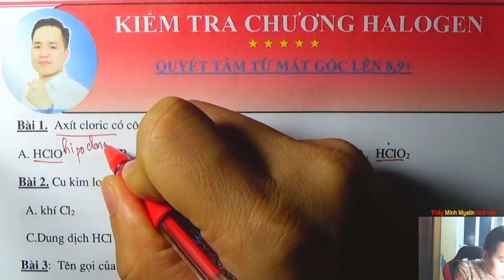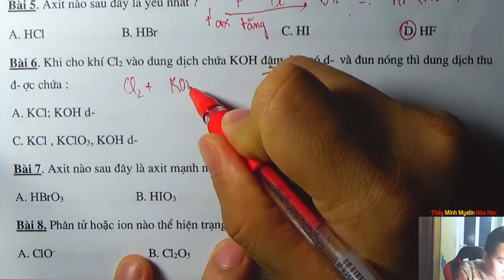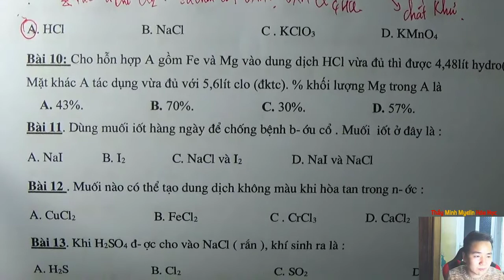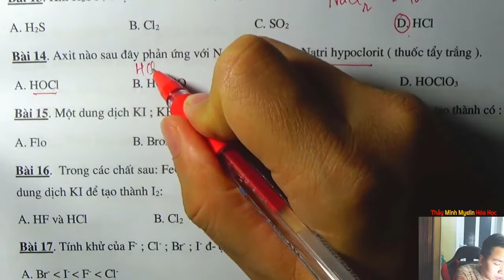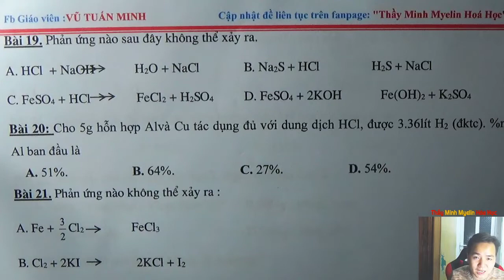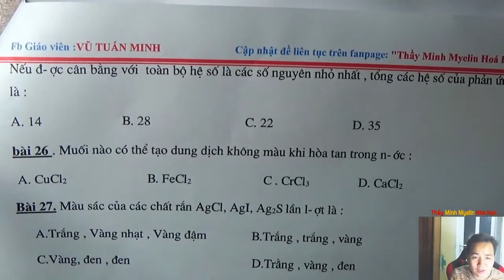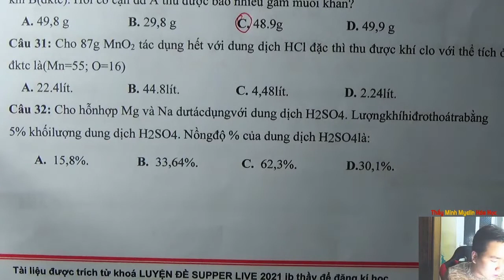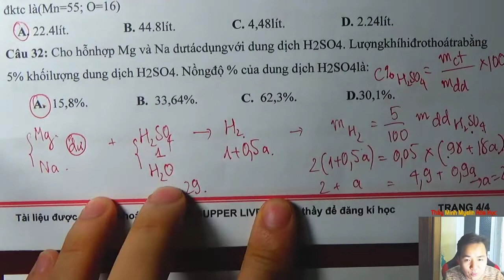[ HÓA 10 ]- KIỂM TRA CHƯƠNG HALOGEN mới nhất